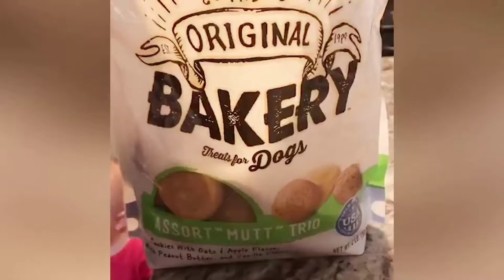😋বাচ্চাদের এমন কার্যক্রমে আপনি ১০০% হাসতে বাধ্য হবেন😋😋😋😋😋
Hi friends this is the most funny videos for entertainment
baby funny videos, Try not to laugh challenge
বাচ্চাদের সেরা কয়েকটি মজার ভিডিও দেখে হাঁসতে চাইলে এই ভিডিওটি আপনার জন্যই । দেখুন আর হাসুন

বাচ্চাদের হাসির ভিডিও বাংলা
১০০% আপনি না হেসে পারবেন না
বাচ্চাদের এমন কার্যক্রমে আপনি হাসতে বাধ্য হবেন
ভিডিওটি দেখে ১০০% হাসতেই হবে
ভিডিও দেখে না হেসে থাকতে পারবেন না
চরম হাসির বাংলা ফানি ভিডিও
বাচ্চাদের হাসির ভিডিও
কিউট বেবিদের হাসির ভিডিও
Try Not to Laugh Funny Cute Baby Video
99% Lose This TRY NOT TO LAUGH challenge
funniest babies vines
Baby vines
funny fails
cuties baby funny moments
 legends baby